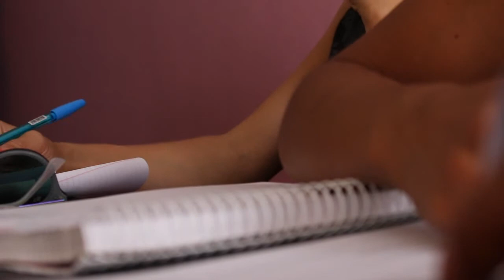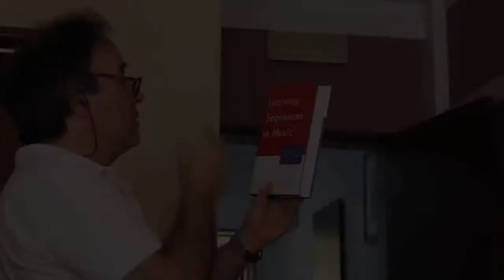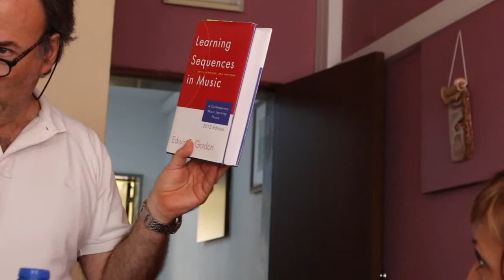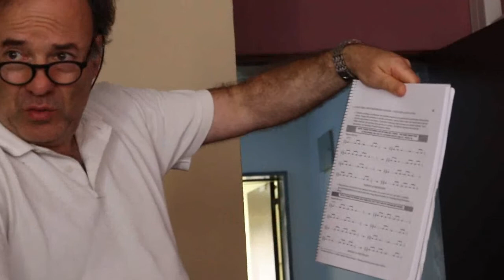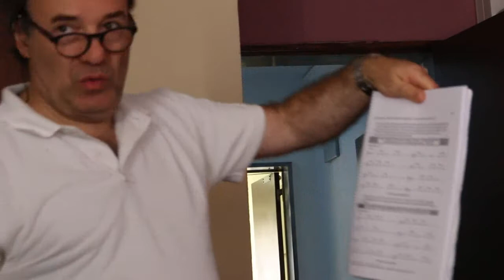Formação Monitores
Formação Monitores - Método Edwin Gordon